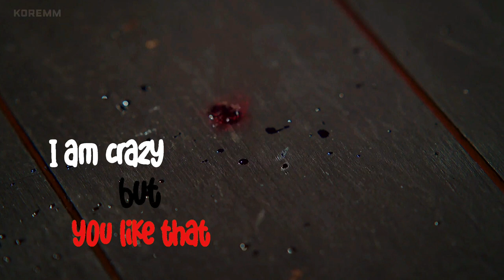Daisy | Korean Multifemale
Dizi Adları / Drama Names

00:00 - 00:12  》 Touch Your Heart
00:12 - 00:17  》 The King: Enternal Monarch
00:17 - 00:23  》 Hotel Del Luna
00:23 - 00:31  》 Vagabond
00:31 - 00:55  》 It's Okay to Not be Okay
00:55 - 01:01  》 Backstreet Rookie
01:01 - 01:15  》 Suspicious Partner
01:15 - 01:24  》 Backstreet Rookie
01:24 - 01:41  》 Sell Your Haunted House
01:41 - 01:49  》 Our Gab Soon
01:49 - 01:57  》 Backstreet Rookie
01:57 - 02:06  》 It's Okay to Not be Okay
02:06 - 02:15  》 Miss Hammurabi
02:15 - 02:26  》 Weki Meki - Crush/MV

İyi seyirler 💕